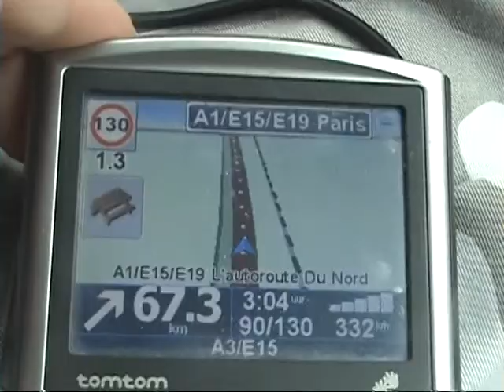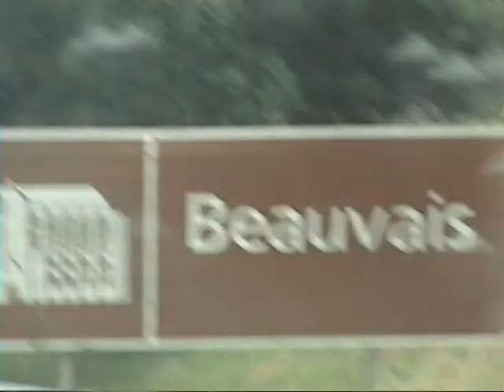p.7 vakantie 2011 France From Heeswijk - Dinther Holland To Laurens Holiday Vacation Ferien Urlaub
p.7 vakantie 2011 France From Heeswijk - Dinther Holland To Laurens Holiday Vacation Ferien Urlaub 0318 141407